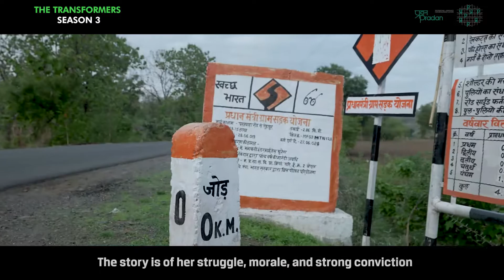Santo Bai: The Indomitable Woman Leader from Madhya Pradesh - The Transformers, Season 3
Santo Bai is a grassroots leader - a Sarpanch and a thought leader who has traveled across the globe and spearheaded impactful changes back at the villages, has spoken with us about her inspirational journey in this episode of The Transformers.